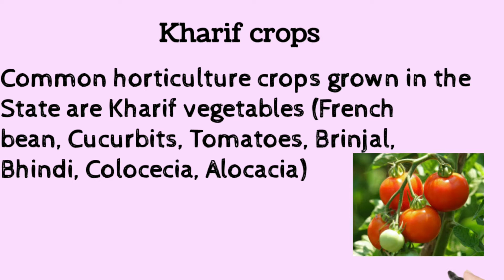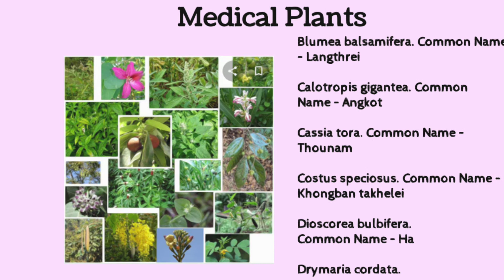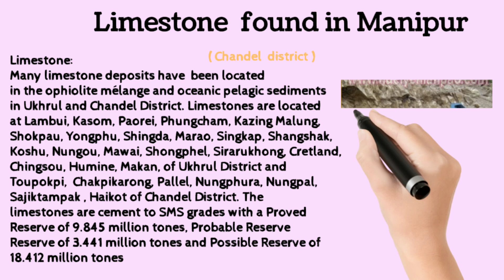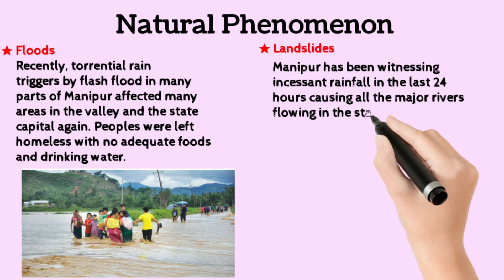Art Integrated Project (Science)